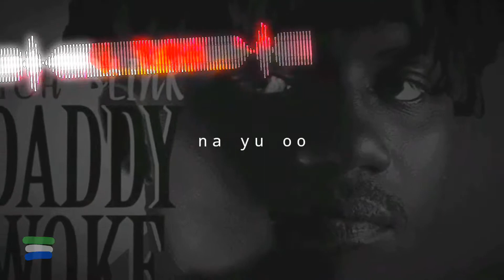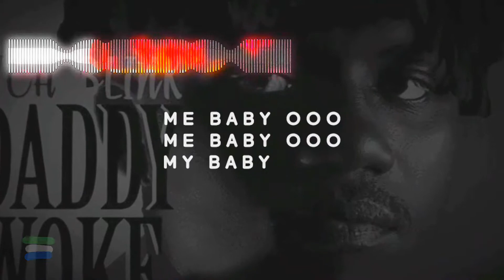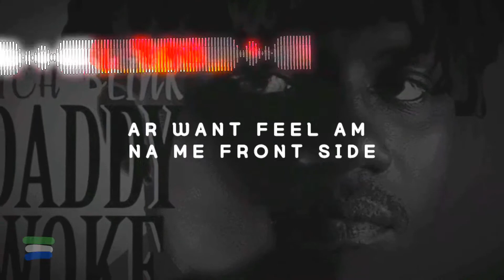Rich blink - Daddy woke (Salone LyRiC video)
Eyyyyyyy...
Daddy woke, mama enjoy lol

3njoy

*Rich Blink Profile*
*Real Name:* *Dero Sime Adams*
*Stage Name:* *Rich Blink*
*Nationality:* *Sierra Leonean* 🇸🇱
*Genres:* *Afrobeat/Pop*
*Record Label:* In the Mood Empire
*📸FB Profile Post:*
*🔥Some Songs* and links:
*🔥Brief Biography*
Rich Blink is a popular Afro singer based in Sierra Leone  who's educational background started in St Philip primary school.

He then attended collegiate secondary school from SS1 to SS3 and St Edwards Senior Secondary School from form 4 to 6. He then studied Information technology at Bank Tec and Electrical engineering at the government technical institute.

He started doing music at the age of 14 by listening to other musician and puting it into practice. He began with rap music, making mix tapes and transformed into a singer. His love for music came from his grandfather, xxxx a popular Sierra Leonean musician from the 1970’s. It was xxx that encouraged him to explore his talent.

He released his first hit single 2012 titled *TAKE TEM TOK* and later released other hit songs like *U NOR CORRECT, WAE YUS, TEKEH ME, GEE ME LOVE,* and *MILEH*

Rich Blink has worked with many artist like *ITRIBE, MARKMUDAY, SIR WAHID, CONFORTA, PEEPULS,ARK MAN, BLOCK JONES* and many more.

Rich Blink currently has his own record label called *'IN THE MOOD EMPIRE'* and is currently working on his new album under this label and has secured international distribution for his songs on all major music platforms.

*Music Sparks Code:* MS118
Powered by *Music Sp🔥rks*
Like Our Fb Page *@msparkssl*